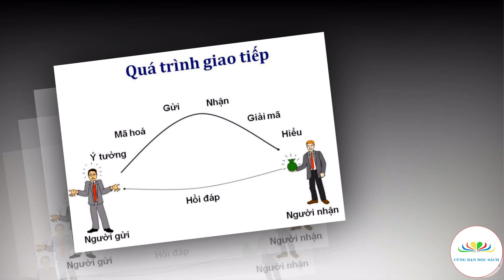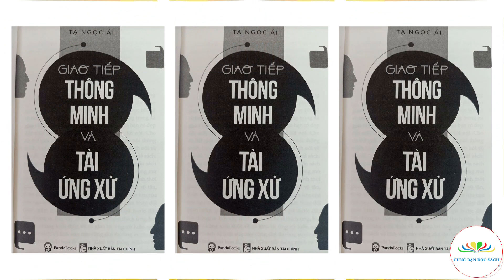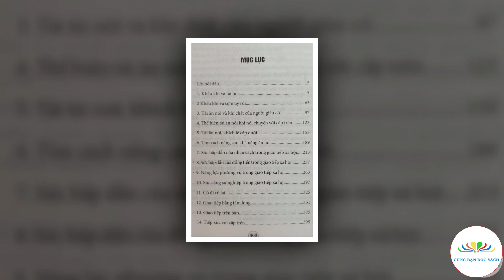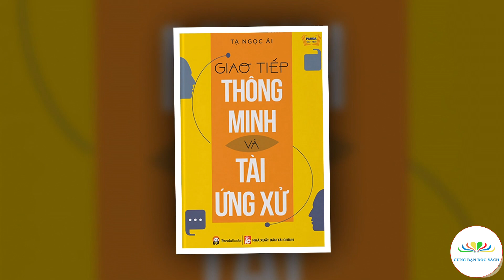Giao tiếp thông minh và tài ứng xử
Giới thiệu tác phẩm: Giao tiếp thông minh và tài ứng xử
Người đọc: Thanh Tùng
Thực hiện: Cùng Bạn Đọc Sách